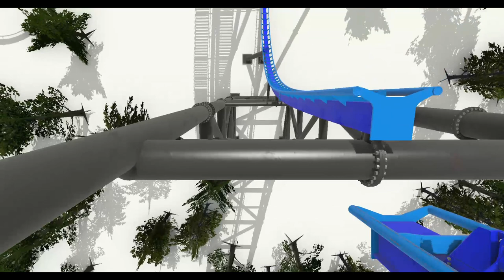Macaw - B&M Wing Tilt Coaster | NoLimits 2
Here's one of my older NL2 creations :) The layout isn't perfect but I thought it was an interesting enough concept to show off! I hope you like it!

Other coaster channels I recommend:
-Coaster Dog
-808CoasterLife
-Coaster Hour
-Northern Rides
-SkullMountainFanboy
-JUSTICE LEAGUE: Battle For Metropolis Expert
-CoasterFan15
-Coaster College
-Block Brake Productions
-Coaster Hipster
-James Taylor
-Schwarzkopf Fanboy